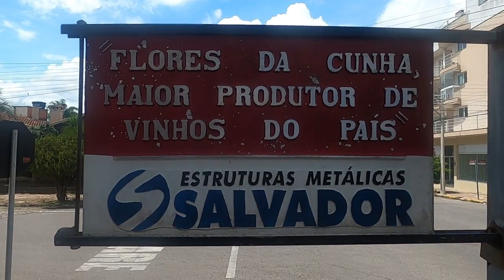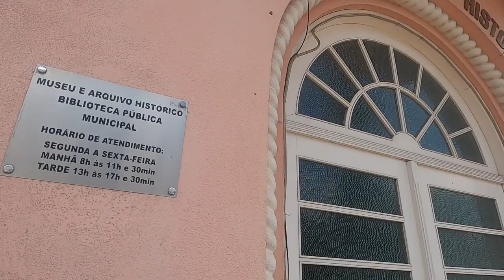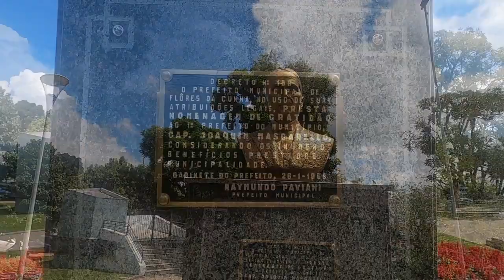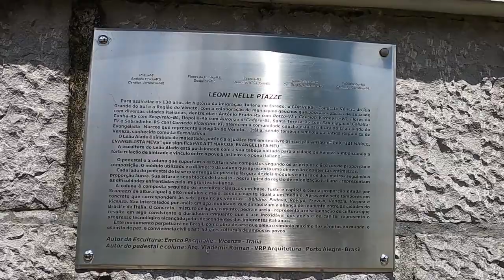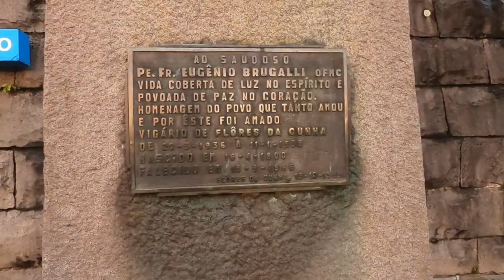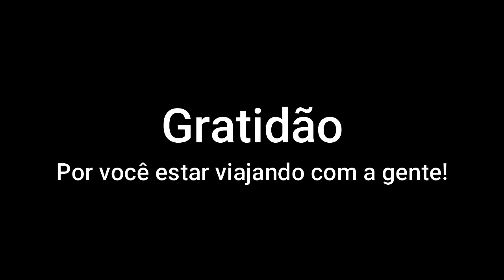FLORES DA CUNHA RS | MELHOR CIDADE DO RIO GRANDE DO SUL ? | RS COM O GALILEU MOTORHOME Parte 30.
Flores da Cunha RS
Conhecendo o Rio Grande do Sul com o Galileu Motorhome.

A cidade de Flores da Cunha foi colonizada por Italianos, onde se destaca o empreendedorismo, sendo aqui a maior produtora de uva e vinho do Brasil.